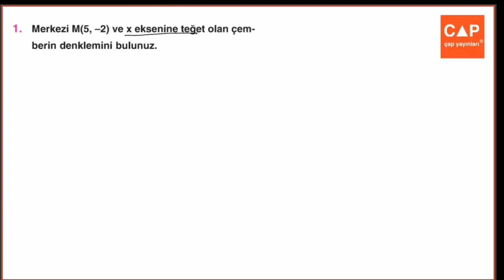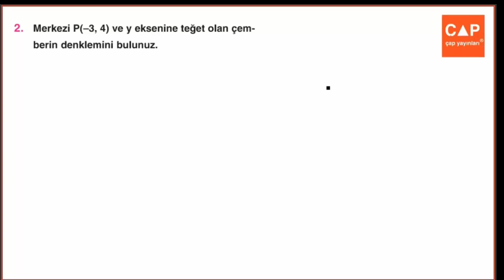12.Sınıf Matematik - 4.Fasikül - 2.Blm. - Kazanım 6